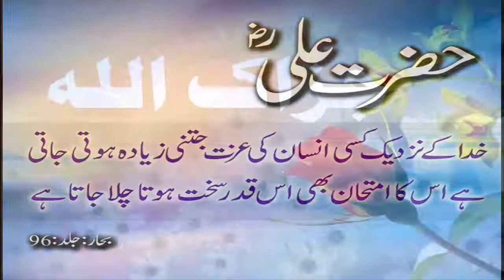Khuda key nazdeek kisi insan ki izat jitni zayada hoti he